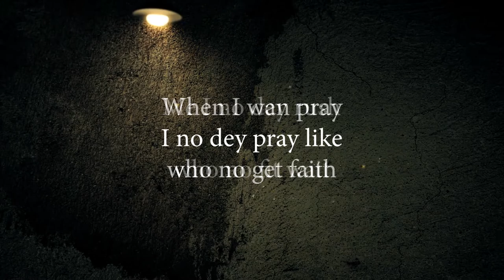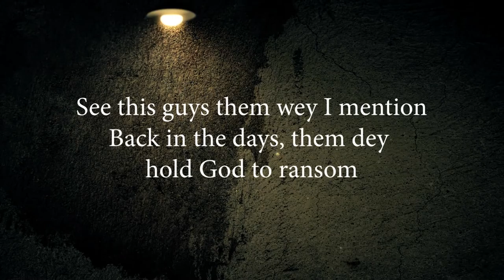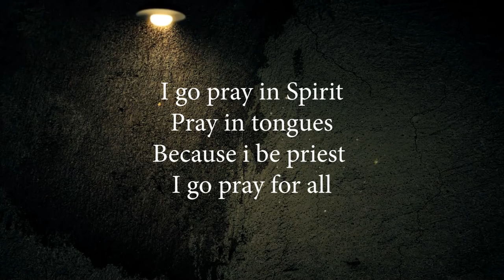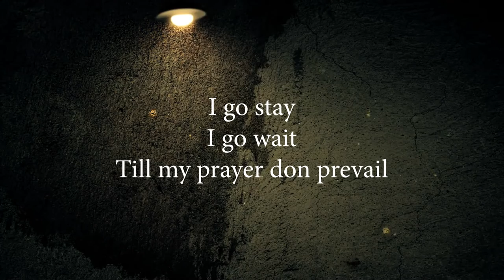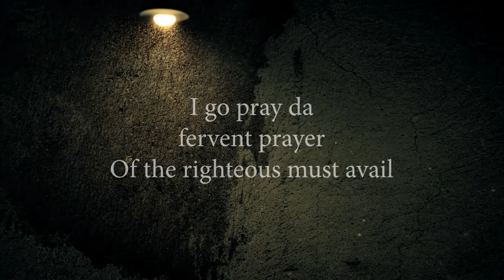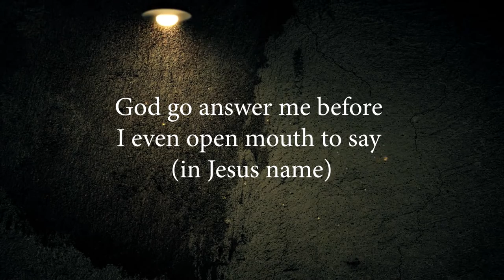Nosa - I Go Stay | Lyric Video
Learn the lyrics to Nosa's "I Go Stay" here!

Nosa is a Contemporary Christian singer, songwriter, and recording artist currently signed to Warner Music Group African partner, Chocolate City Music. His first single 'Always Pray for you' hit the music scene in his home country Nigeria, enjoying massive airplay across all platforms leading to multiple nominations and awards.

He's is known for major singles such as Why You Love Me So, Always on my mind and Most high featuring Gosepl Artist Nathaniel Bassey;

He's also traditionally known for his use and excellent command of the pidgin English in inspirational songs using various sounds such as high life.